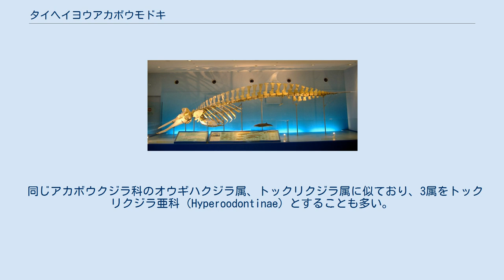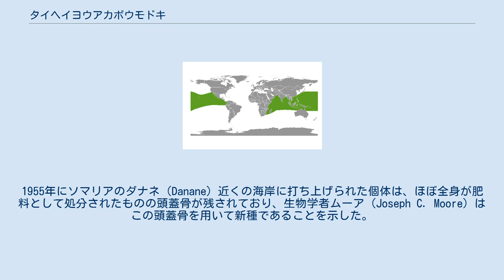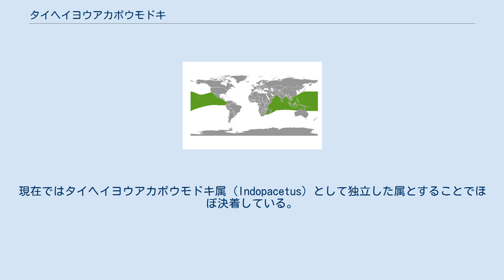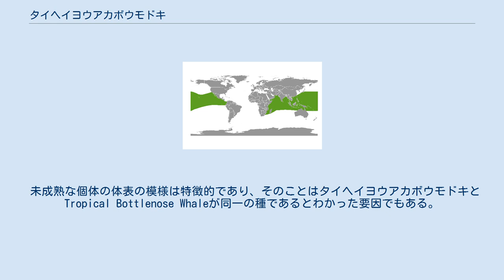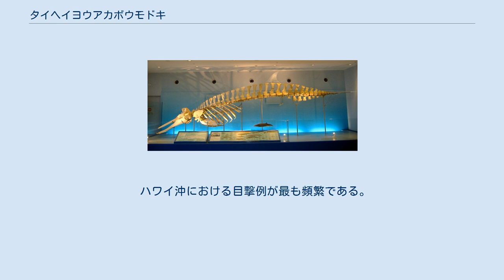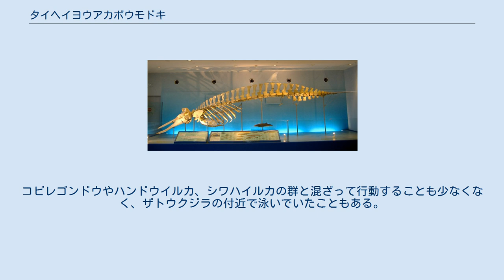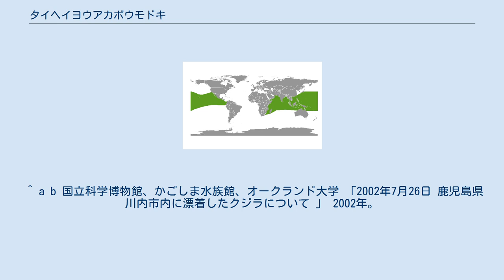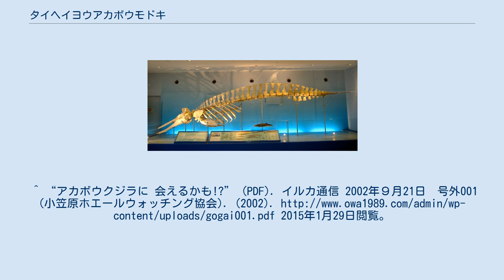タイヘイヨウアカボウモドキ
タイヘイヨウアカボウモドキ（太平洋赤坊擬、Indopacetus pacificus）はハクジラ亜目アカボウクジラ科タイヘイヨウアカボウモドキ属に属する珍しいクジラである。
バハモンドオウギハクジラ（Mesoplodon traversii）と並び、クジラ目の中で最も珍しい種の一つである。
ロングマンオウギハクジラという和名を提唱する研究者もいる。
英語ではLongman's Beaked Whale、Indo-Pacific Beaked Whale、Tropical Bottlenose Whaleなどと呼ばれる。
 タイヘイヨウアカボウモドキ属（Indopacetus）はアカボウクジラ科に属する属の一つ。
 タイヘイヨウアカボウモドキ属に属するのはタイヘイヨウアカボウモドキ1種のみである。
 同じアカボウクジラ科のオウギハクジラ属、トックリクジラ属に似ており、3属をトックリクジラ亜科（Hyperoodontinae）とすることも多い。
 タイヘイヨウアカボウモドキは非常に珍しいため、分類については混乱も見られたが、現在ではほぼ決着している。
 オーストラリアクイーンズランド州のマッカイ（Mackay）において1882年に発見された頭蓋骨標本に基づいて、Longmanによって1926年に新種として報告された。
しかし、新種ではなくアカボウモドキである、あるいはトックリクジラの雌であるといった異論もあった。
1955年にソマリアのダナネ（Danane）近くの海岸に打ち上げられた個体は、ほぼ全身が肥料として処分されたものの頭蓋骨が残されており、生物学者ムーア（Joseph C. Moore）はこの頭蓋骨を用いて新種であることを示した。
この種がオウギハクジラ属（Mesoplodon）に属するか否かについては激しい議論が交わされた。
 従来、タイヘイヨウアカボウモドキとされていた標本はこの2例だけであったが、2003年にDaleboutらは遺伝子解析によって他に4標本（計6標本）が見つかっていたことを示した（Dalebout et al 2003）。
他の4標本とは、1968年にケニアで見つかった頭蓋骨、1976年と1992年に南アフリカで見つかった未成熟な2個体、2000年にモルディブで見つかった個体である。
このうち、モルディブで見つかった個体は妊娠中の雌で、胎内から胎児も見つかっている。
Daleboutらの遺伝子解析によって、独立した属とすべきであろうということも示された。
現在ではタイヘイヨウアカボウモドキ属（Indopacetus）として独立した属とすることでほぼ決着している。
 外観的な特徴も明らかにされ、インド洋や太平洋で稀に見られるTropical Bottlenose Whaleは別の種であると従来考えられていたが、実は同一の種であることもわかった。
 Daleboutらの論文が出版されようとしていた2002年7月、日本の鹿児島県薩摩川内市において当初はツチクジラと思われたクジラが打ち上げられたが、後日タイヘイヨウアカボウモドキであることがわかった。
2002年8月、南アフリカに打ち上げられたクジラがタイヘイヨウアカボウモドキであるという主張もあったが、これはアカボウクジラの誤認であると考えられている。
 いおワールドかごしま水族館の全身骨格標本 タイヘイヨウアカボウモドキの外見はオウギハクジラ属やトックリクジラ属によく似ており、生物分類が混乱する原因にもなっていた。
未成熟な個体の口吻はトックリクジラ類のように短いが、成熟した雌の個体の口吻はむしろ長く、あまり明瞭ではない頭部メロンにめりこんだような形状である。
背びれは成体ではトックリクジラよりも大きく三角形に近い形状であるが、未成熟な個体ではむしろ小さく鎌に似た形状である。
雄の成体の座礁例はないため不明な点もあるが、海上での観察によると、頭部メロンは膨らんでおり、口吻の先端に2本の歯があり、体表には歯による引っかき傷もある。
ダルマザメによる引っかき傷があることも珍しくないようである。
 未成熟な個体の体表の模様は特徴的であり、そのことはタイヘイヨウアカボウモドキとTropical Bottlenose Whaleが同一の種であるとわかった要因でもある。
背側については、噴気孔の後では暗い黒であるが、尾側にかけて明るい灰色から白に変化していく。
眼のあたりは背中よりは明るい灰色であり、眼のすぐ後には明るい斑点があり、胸びれにかけて濃い灰色の筋状の模様がある。
口...